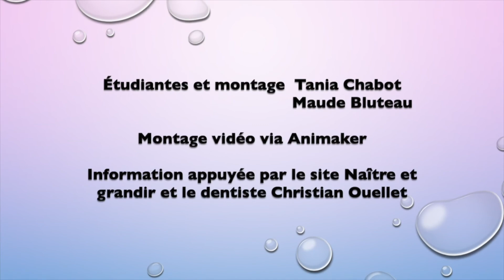Hôpital des nounours - Teddy Bear t’explique le brossage des dents (UdeS Saguenay)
L'Hôpital des nounours est une initiative étudiante d’IFMSA-Québec se donnant comme objectif de réduire l’angoisse des enfants par rapport à la fameuse blouse blanche tout en les familiarisant avec le fonctionnement du système de santé, que ce soit par des ateliers ou des capsules informatives!

Apprenez sur le brossage des dents grâce à notre capsule intitulée "Teddy Bear t'explique le brossage des dents" créée par des étudiant.e.s de l'Université de Sherbrooke, campus Saguenay.